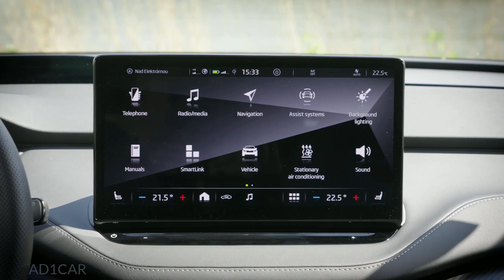2022 Skoda Enyaq iV Sportline 80x – A sporty Fully Electric SUV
The new Skoda Enyaq iV Sportline brings a lower, stiffer chassis than that of the standard car, and is marked out by styling alterations that preview the upcoming, full-fat vRS model.

Priced from £39,900 including grant, the Sportline was initally unveiled with a 201bhp motor on the rear axle giving a 0-62mph time of 8.5 seconds and an electronically limited top speed of 99mph. It is equipped with the Enyaq's top-rung 77kWh (net) battery pack, which is capable of a WLTP-certified 327 miles per charge.

But now, Skoda has detailed a pair of new powertrain options: the entry-level Enyaq iV Sportline 60 and a hotter, 80x-badged car. The former features a 177bhp motor on the rear axle and will likely be offered at a lower price than the Sportline 80, but the headline addition to the range is the four-wheel-drive 80x, which, with 261bhp, will be the most powerful Skoda model currently on sale.

The 80x's two motors produce a combined 313lb ft, and while performance has not been fully detailed, it can be expected to comfortably beat the standard car's 8.5sec 0-62mph time.

Externally, the Enyaq iV Sportline features extensive black trim detailing, including the tailgate badging. A sportier front apron, thicker side skirts and wing badging also features. New 20in Vega Anthracite alloys are drafted in, too, while matrix LED lights are made standard.

Inside, the Sportline gains new black synthetic leather with grey contrasting stitching across the dashboard, plus carbonfibre-effect trim on the door panels.

New sports seats are trimmed in faux-suede microfibre and feature grey piping. The sports steering wheel is standard, as are aluminium-look pedals.

Mechanically, the only alteration is a trim-specific chassis set-up, which lowers the suspension by 15mm at the front and 10mm at the rear, but a drive mode selector and progressive steering are equipped as standard, and the Dynamic Control Package remains an option for keener drivers.

Deliveries of the Sportline are set to begin in summer.